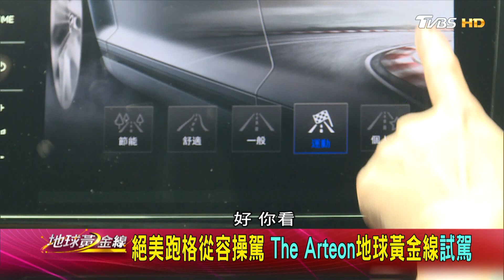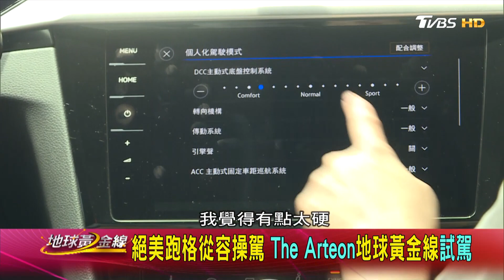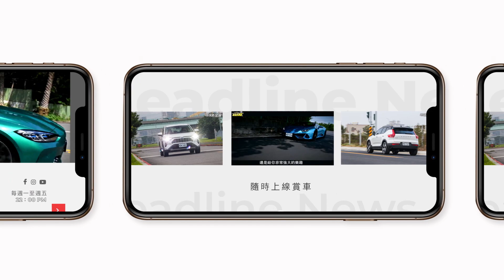動態齒輪比轉向輔助 The Arteon不只開帥還能開快 地球黃金線 20220721 (2/4)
或搜尋ID「@tvbsgoldline」
   或搜尋ID「tvbsgoldline56」

*隔日重播：01:00 / 09:00